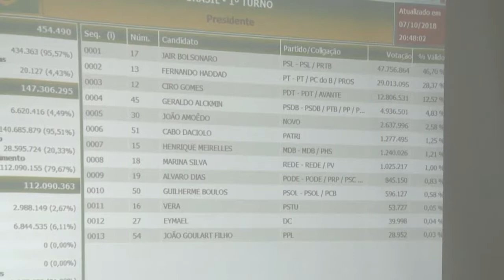VDR 08/10/18 | RESULTADOS DAS ELEIÇÕES DE 2018